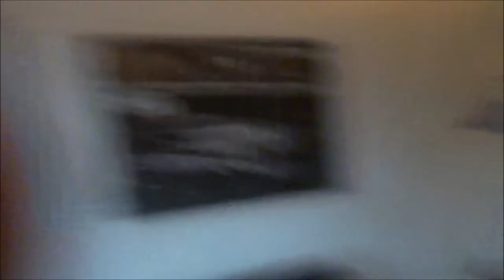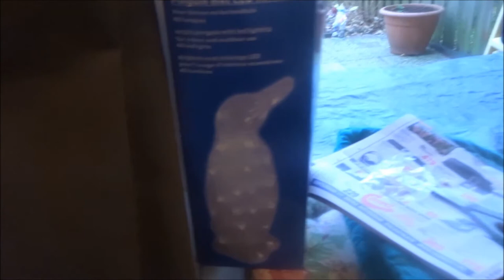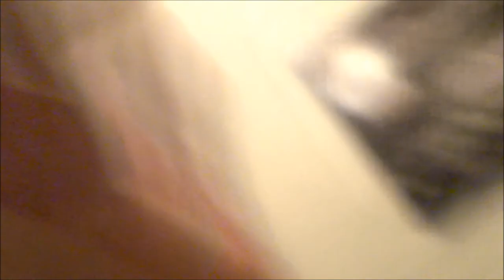Vlog #214 Auto naar de garage | slecht nieuws | Live chat | Kamer in de kerstsfeer !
Heyyy Hallo en leuk dat je kijkt naar weer een gloednieuwe vlog van mij !

vandaag gaat de auto naar de garage voor een beurt en APK , Krijg ik slecht nieuws van mn zus en versier  ik het huis in kerstsfeer !